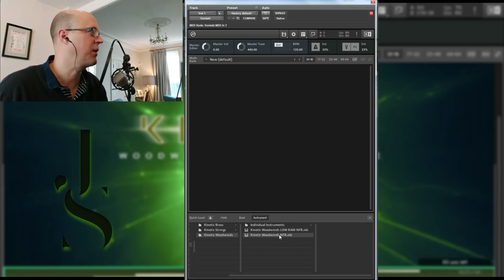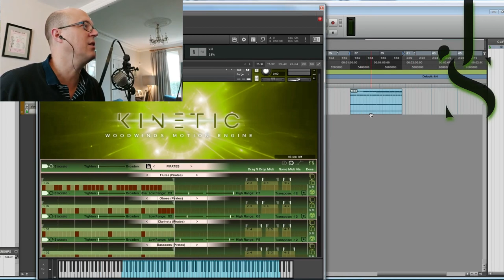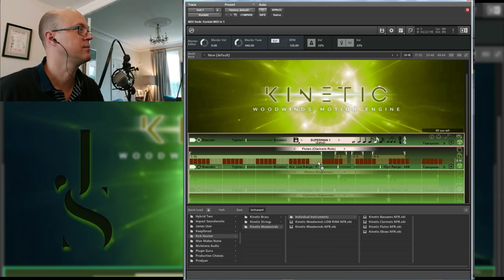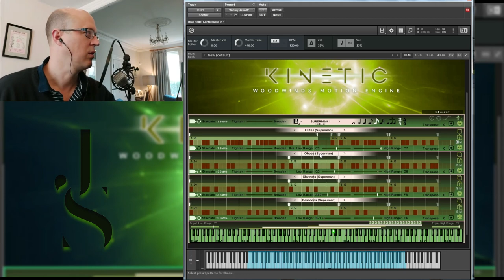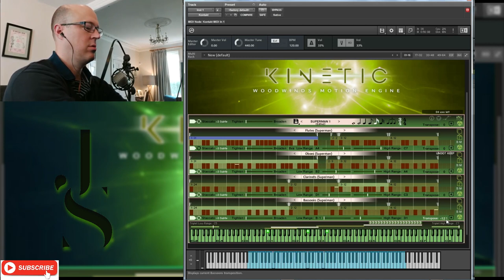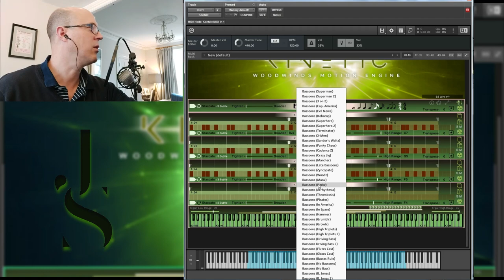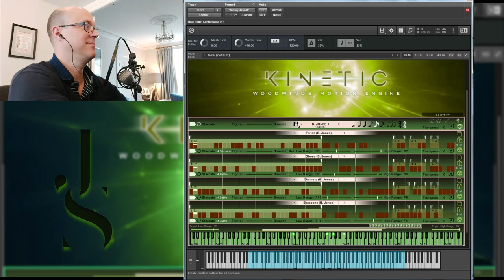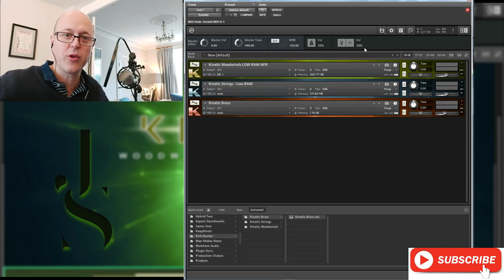KINETIC WOODWINDS by Kirk Hunter - First Play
Released mid June 2022

First playthrough of KIRK HUNTER's KINETIC WOODWINDS.

headphones / monitors advised

00:00 Introduction
00:51 NKIs
01:32 First Listen
02:14 Main GUI & Global Controls
04:14 Midi Drag & Drop
05:12 Solo patch controls
10:37 Full Ensemble Controls
16:47 Mixer Page
21:05 More Presets & Mixing
24:10 With BRASS & STRINGS